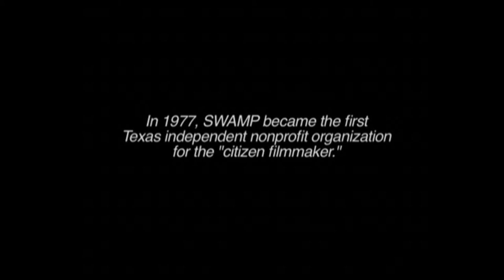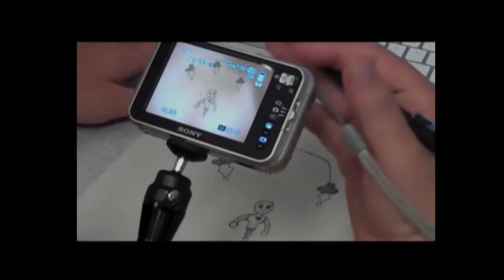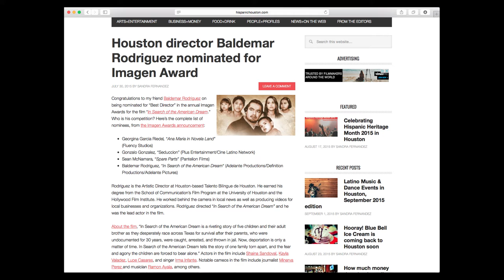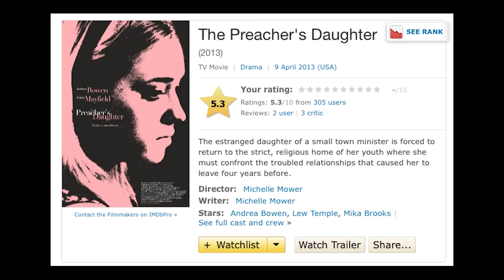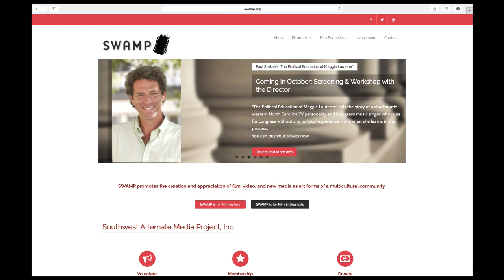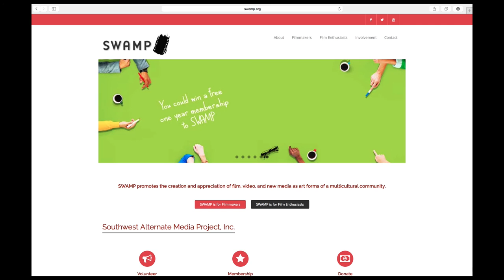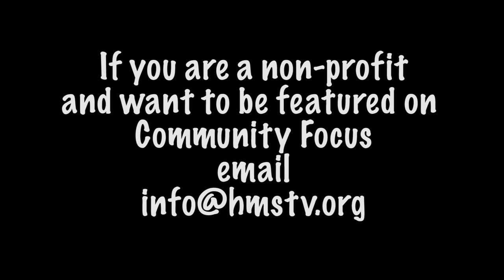SWAMP Community Focus 2015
Michelle Mower with the Southwest Alternate Media Project (SWAMP) discusses the 11th Annual Business of Film Conference in Houston.